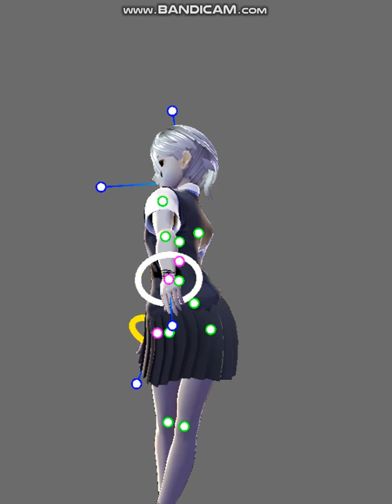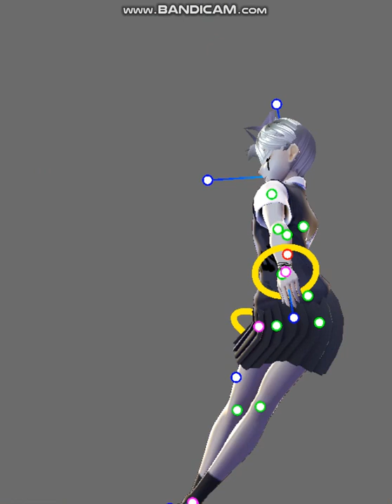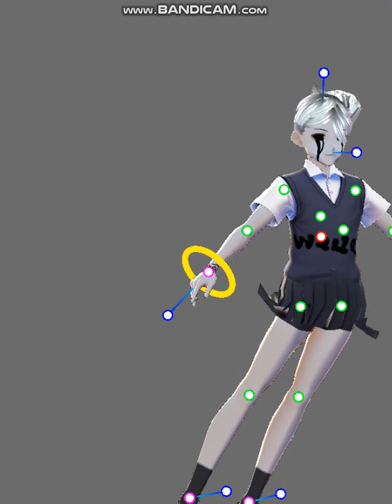percy reed (emo edition)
more hello from the hallowoods memes. i need help.